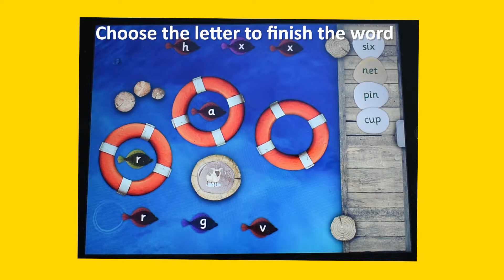Final Sounds Fish App (YD9010)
You can find all sorts of creatures in rock pools, but our letter fish are pretty special! With their help, children can learn more about the nature of final sounds in CVC words. Choose a fish swimming in the rock pool and give it a tap. If it’s the correct final sound, watch the fish leap into the smaller pool to complete the word.